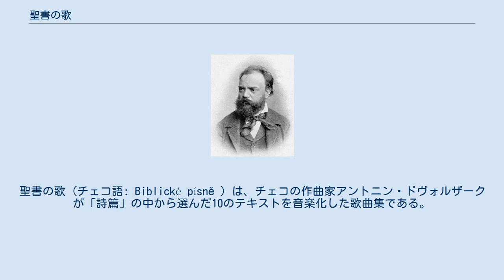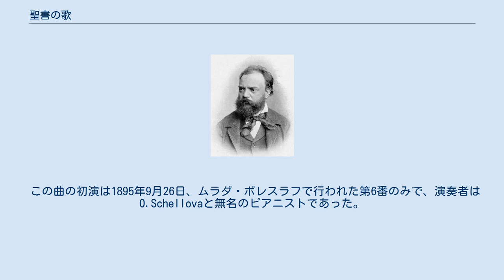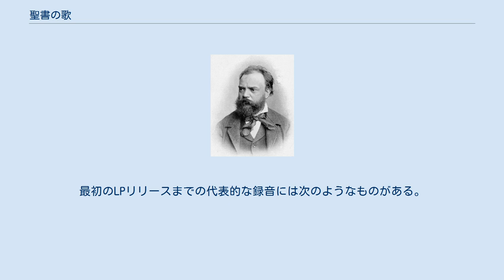聖書の歌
聖書の歌 (チェコ語: Biblické písně ) は、チェコの作曲家アントニン・ドヴォルザークが「詩篇」の中から選んだ10のテキストを音楽化した歌曲集である。
元々は低声部とピアノのために作曲された（1894年、作品99、B.185）。
最初の5曲は後に作曲者によってオーケストレーションされた（1895年、B.189）。
 「聖書の歌」は、ドヴォルザークがニューヨークに住んでいた1894年3月5日から26日にかけて作曲された。
父フランチシェック、作曲家チャイコフスキーやグノー、指揮者ハンス・フォン・ビューローなどの訃報に触発されて書いたのではないかと言われているが、それを裏付ける証拠はなく、大都会の喧騒に居心地の悪さを感じたことや、アメリカでの2年間の生活でボヘミアへのホームシックを感じたことが一番の理由ではないかと考えられている。
1895年4月、彼はヨーロッパに戻った。
 オリジナルのピアノ版は、1895年にジムロック社からチェコ語で出版され、テキストは英語とドイツ語に翻訳されている。
ドヴォルザークは、この翻訳が声部に適したものであるように特に注意を払った。
1895年1月、ドヴォルザークは最初の5曲をオーケストラ用に編曲した。
原稿はその後失われ、1914年になってようやく発見された。
1914年には指揮者のヴィレン・ゼマーネクが残りの5曲をオーケストレーションし、1929年にジムロック社から全曲が出版された。
その後、他の楽団のための編曲や、後半の5曲のオーケストレーションが行われている。
 この曲の初演は1895年9月26日、ムラダ・ボレスラフで行われた第6番のみで、演奏者はO.Schellovaと無名のピアニストであった。
ピアノ伴奏付きの全曲がいつ、どこで初演されたのかは不明である。
1896年1月4日、プラハで、バリトン歌手のフランチシェク・シュールと作曲者の指揮するチェコ・フィルハーモニー管弦楽団によって、最初の5曲のオーケストラ版が初演された。
また、1896年3月19日には、ロンドンのクイーンズ・ホールで、キャサリン・フィスクをソリストに迎えて演奏された。
この曲集は、他の作曲家によって他の編成に編曲されたり、後半の5曲がオーケストレーションされたりしている。
 テキストは16世紀のチェコ語聖書「クラリチェ」からのもので、全10曲からなる。
 詩篇97Oblak a mrákota jest vukol neho 」 詩篇119Skrýše má a paveza má Ty jsí」 詩篇 55 Slyš, ó Bože, slyš modlitbu mou 詩篇23 Hospodin jest muj pastýr 詩篇144、詩篇145Bože! Bože! Písen novou 詩篇61、詩篇63Slyš、ó Bože、volání mé 詩篇137 Při řekách babylonských 詩篇25Popatriž na mne a smiluj se nade mnou 詩篇121 Pozdvihuji ocí svých k horám 詩篇96詩篇98 Zpívejte Hospodinu píseň novou 1940年代後半にLPレコードが登場して以来、この全曲は何度も録音されている。
最初のLPリリースまでの代表的な録音には次のようなものがある。